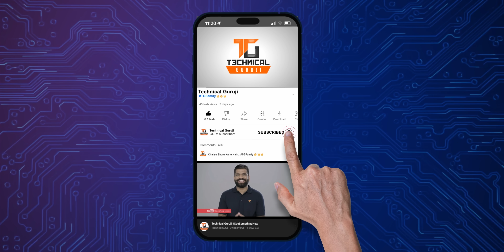The Incredible Journey Of ISRO Ft. S Somanath Sir🔥🔥🔥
Namaskaar Dosto, yeh ek bahut special video hai jaha pe maine aapse baat ki hai ISRO ke baare mein aur humne discuss kiyah ai ISRO ki journey ko with S Somanath Sir at the ISRO Headquarters in Bengaluru.

Our Camera Gear:
1. Sony Alpha 7S III camera